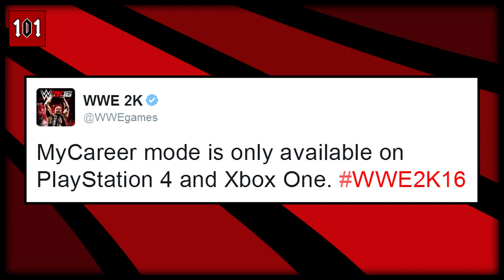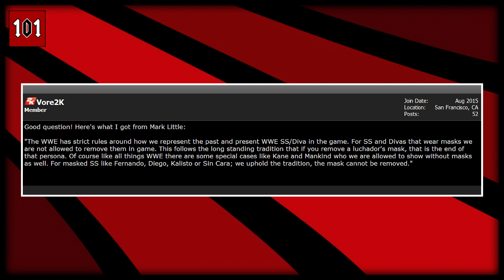WWE 2K16 - MyCareer NOT On PS3/360, Blocked Roster Inclusion, WCW Arena Confirmed, Masks & Managers!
Plenty of different pieces of WWE 2K16 news today. So time for another nice little roundup!

Welcome to a new episode of "101 Talks WWE 2K16". This is the series where we will be talking about ANYTHING and EVERYTHING concerning this years upcoming game from now until release. This includes news, rumors, concepts and general discussion!

Today we're rounding up some more recent WWE 2K16 news, including the following:

- 2K confirm WWE 2K16 MyCareer Mode will NOT be on last-gen
- WWE2KDev release manager gameplay (New Day vs Enzo & Cass)
- WWE prevent 2K from including Cody Rhodes
- News on taking masks off masked roster members
- WCW Bash At the Beach 1994 arena confirmed (Austin vs Steamboat)